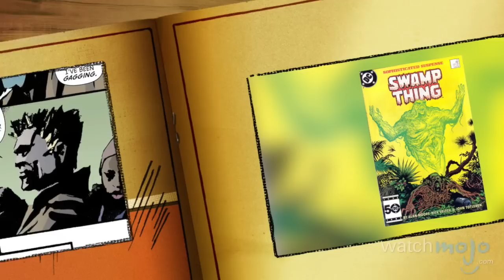Superhero Origins: Constantine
Exorcist, Demonologist, Master of the Dark Arts… and definitely not the kind of magician you’d hire for your kid’s birthday party. and today we’re exploring the comic book origins of John Constantine, aka The Hellblazer; not only a working class magician and con man but also a detective who specializes in the occult.

Special thanks to our users Jaime Enrique Gutierrez Pérez, Shakib Ahmed, TheNicho223, Mike Honcho, Nick Warrick, Parichithayerakala, Charles Finley and Parichithayerakala for submitting the idea using our interactive suggestion tool